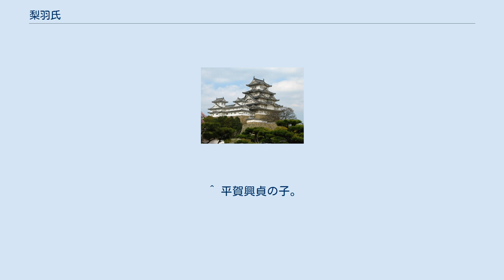梨羽氏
梨羽氏（なしわし、なしわうじ）は、日本の氏族。
鎌倉幕府の功臣・土肥実平の後裔・小早川氏の庶流一族である。
古くは梨子羽とも表記した。
 桓武平氏平良文の流れを汲む相模国土肥郷を発祥とする土肥氏の一族で、土肥実平の子・遠平が安芸国沼田荘（広島県三原市）地頭職に補任され、養子・景平がこれを継ぎ小早川氏を称した。
その後裔、沼田小早川氏・小早川春平の子・時春が沼田荘内の梨子羽郷を分知され梨子羽氏（梨羽氏）を称し、梨羽城（広島県三原市本郷町上北方）を本拠地としたことに始まる。
ちなみに景平の実父は平賀義信であったとされ、これ以降は源氏の一族とも言える。
 沼田小早川氏・小早川春平の子・時春が沼田荘内の梨子羽郷を分知され、小早川氏の庶子家として始まる。
これが梨羽氏の初代当主・梨子羽時春である。
その後、数代続くが、戦国時代になると、本家・沼田小早川家から敬平 の子・康平を当主として迎えた。
小早川隆景の沼田小早川家婿入りの際には、梨子羽宣平が積極的に貢献し、永禄4年（1561年）に毛利元就・隆元父子が新高山城（雄高山城）を訪問した際にも歓迎の宴を主催した。
宣平は平賀興貞の次男・景行を養子に迎えている。
小早川隆景死後は毛利氏に仕え、関ヶ原の戦い後は毛利氏の周防国・長門国（長州藩）減封にともない、安芸国梨子羽の地を去った。
 江戸時代は長州藩士・寄組（3218石）、大組（683石）として毛利氏に仕え、慶安4年（1651年）、藩主・毛利秀就の死に際して家老であった梨羽就云（なりとも、通称:頼母助）が殉死している。
明治時代に貴族院議員を務めた梨羽時起は長州藩士・大組（683石）の出身である。
 ^ 平賀義信の5男。
 ^ 平賀興貞の子。
 ^ 長州藩士・有地藤馬の4男。
 ^ 景介長女